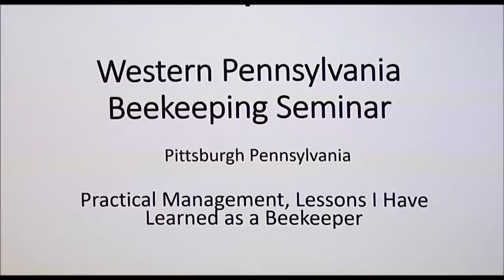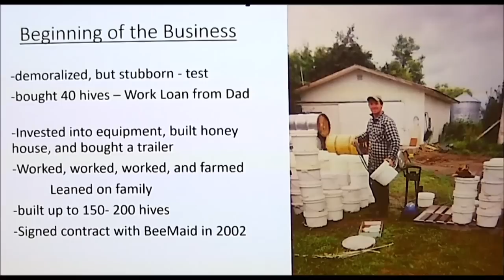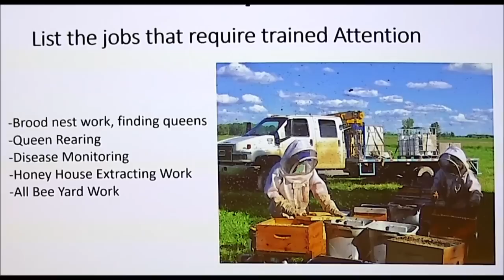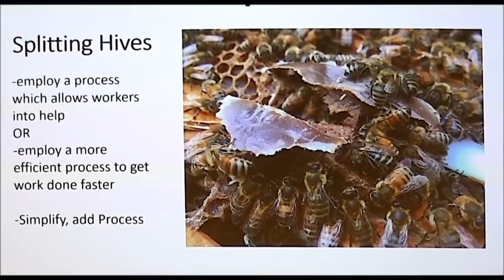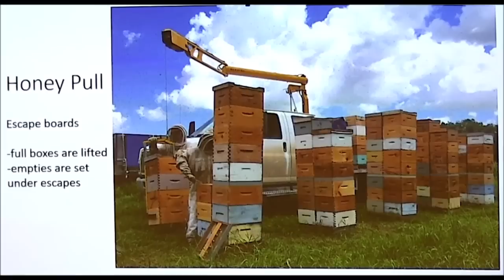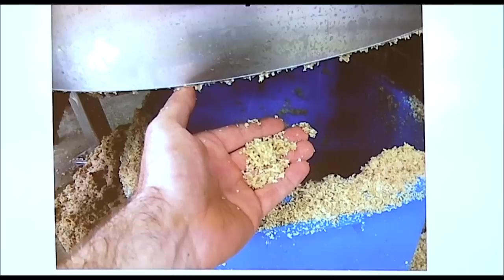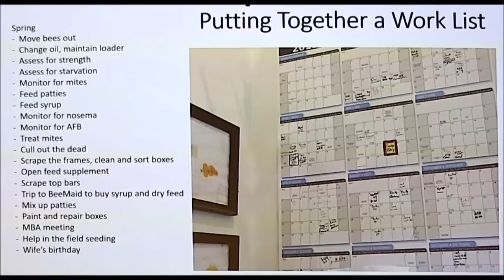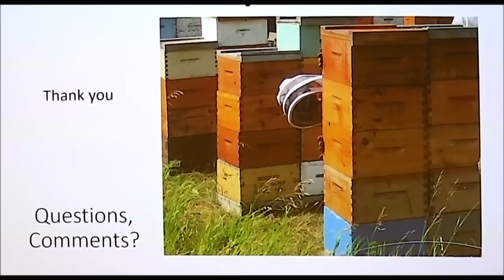Управление крупным пчеловодческим хозяйством: как увеличить свою пасеку (лекция Иан Степплера)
Канадский промышленный пчеловод Иан Степплер в своей лекции рассказывает, как приглашать помощников на пасеку, как увеличивать свое хозяйство и управлении пчеловодческим хозяйством.

Здравствуйте! На этом канале я делюсь с вами видеороликами иностранных специалистов о пчеловодстве, садоводстве, лесоводстве, деревообработке, виноделии и кулинарии, а также фильмами на другие профессиональные темы в нашем переводе и озвучке.
оставьте комментарий.

Мы выполняем переводы видеороликов на заказ с французского, английского, нидерландского (голландского) и финского языков.

Интересные статьи о меде и пчелах в Блоге пчеловода для любителей меда

Мои личные аккаунты о финансовой грамотности, образовании и иностранных языках